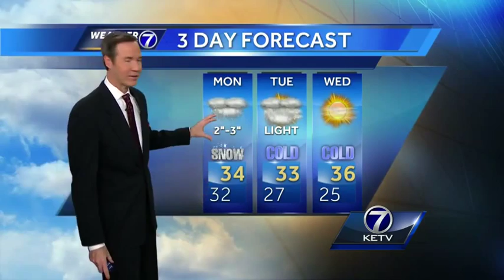Bill's Afternoon Update